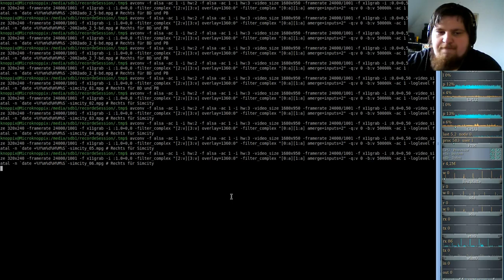SIMCITY 1989 - micropolis - #06